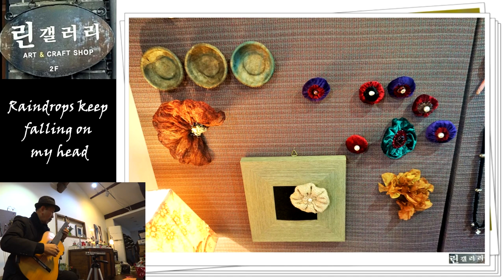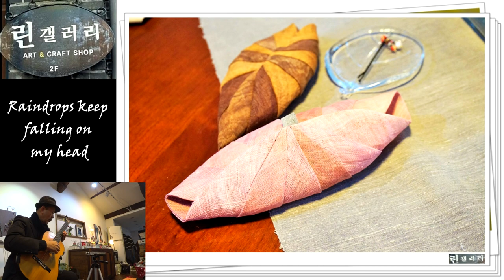Raindrops keep falling on my head - Classical Guitar - Played,Arr.-DONG HWAN_ NOH